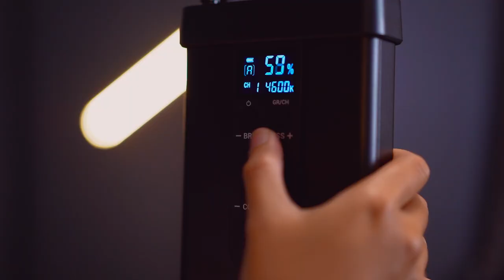ONAD KETEMU ABIDZAR ADU NGONDEK YAHH!!!